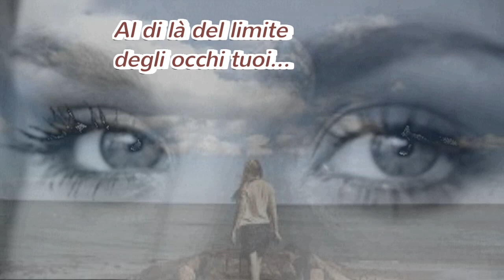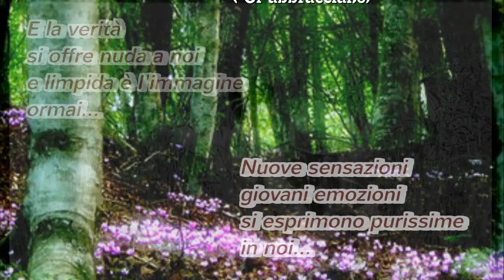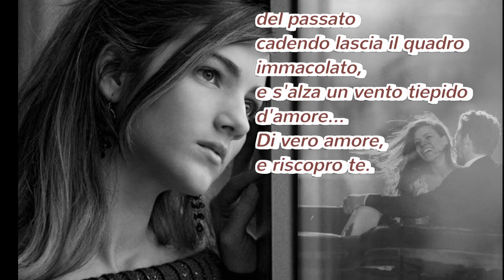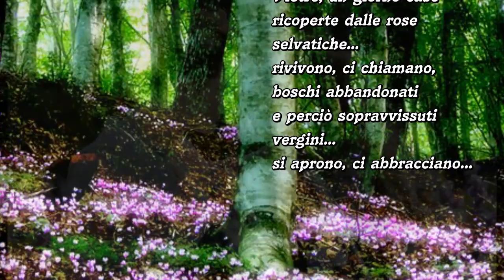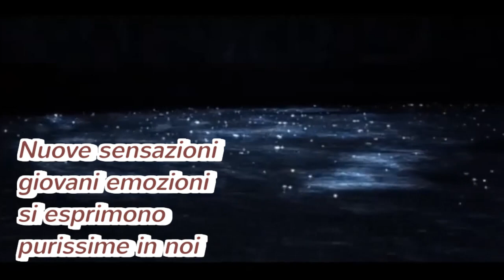Lucio Battisti. Il mio canto libero Con testo Video Mario Ferraro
Il mio canto libero Un brano del 1972 composto da: Mogol - Battisti.
Nuove sensazioni
Giovani emozioni
Si esprimono purissime in noi
La veste dei fantasmi del passato
Cadendo lascia il quadro immacolato
E s'alza un vento tiepido d'amore
Di vero amore
E riscopro te.
Immagini dal web video realizzato Mario Ferraro.